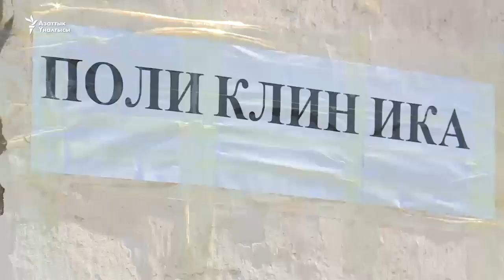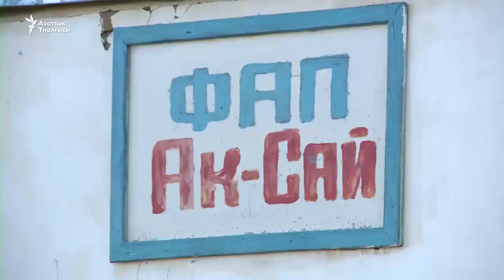Нарын: малчылардын саламаттыгы текшерилүүдө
Ат-Башы районунун Ак-Сай жайлоосундагы малчылар медициналык кароодон өтүп жатат. Жаратылышы катаал бул аймакка ушул айдын башында Саламаттыкты сактоо министрлигин демилгеси менен Кыргызстандын жана Швецариянын дарыгерлери малчылардын ден соолугун текшеришүү үчүн келген.